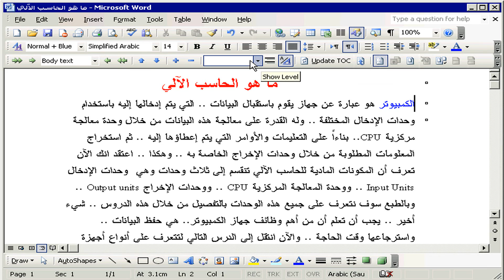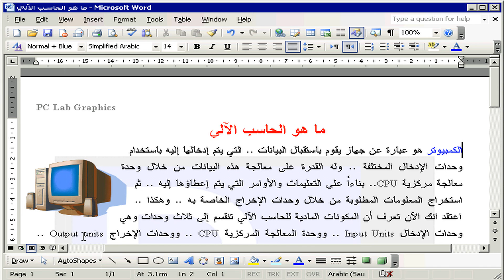طرق عرض المستند Word 2003